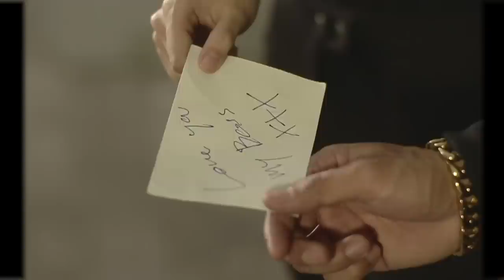กบ วีรศักดิ์ - บอกเลย...(ดีรึเปล่า) [Official MV]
เพลง: บอกเลย...(ดีรึเปล่า)
ศิลปิน: กบ วีรศักดิ์
สังกัด: i am (ไอ-แอม)
ติดตามข้อมูลข่าวสารของ กบ วีรศักดิ์ เพิ่มเติมได้ที่
เนื้อร้อง : ชิน ชินวุฒิ / โกสินทร์ ป้อมเอี่ยม / วีรศักดิ์ เกลือกัน
ทำนอง: ชิน ชินวุฒิ / โกสินทร์ ป้อมเอี่ยม / วีรศักดิ์ เกลือกัน
เรียบเรียง: กลมมน / สุธี วัฒนทุพิน
ดาวน์โหลดเพลงได้ที่ หรือ iTunes store

สำหรับเสียงรอสายกด:
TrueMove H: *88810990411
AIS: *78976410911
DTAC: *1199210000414